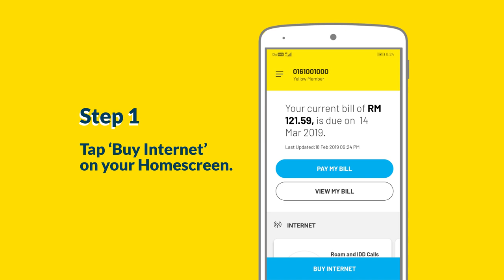Your MyDigiApp: How To Buy Roaming Passes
Spend your holidays relaxing with no worries when you get your roaming passes through the new and improved MyDigi app!